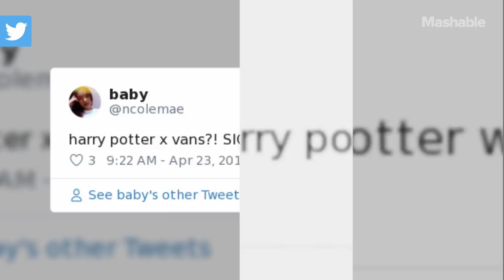Take My Galleons: Vans Teases Harry Potter-themed Merch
The skater brand Vans is teasing a spellbinding collection of Harry Potter-themed footwear, apparel, and accessories. Naturally, fans who have been stanning The Boy Who Lived for two decades are freaking out.